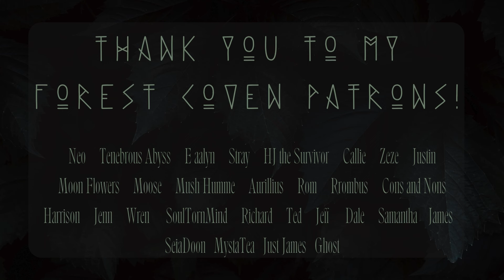Living Witchcraft with the Order of Chaos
Hello Dear Ones! If you watched my previous video, you'll know I've spent the last month diving into a Witchcraft course! This course is called "Living Witchcraft" , created and hosted by Sanhre of the @TheOrderofChaos. We just wrapped up last night and I have some thoughts to share! I invite you to get cozy with a good drink, and join me!

If you're interested in deepening your practice and expanding your knowledge on magick in a powerful way, I invite you to explore more about Sanhre's course below!